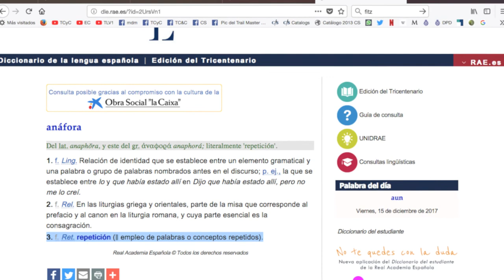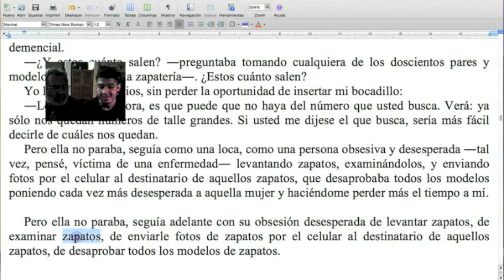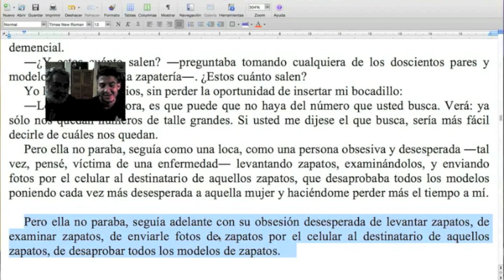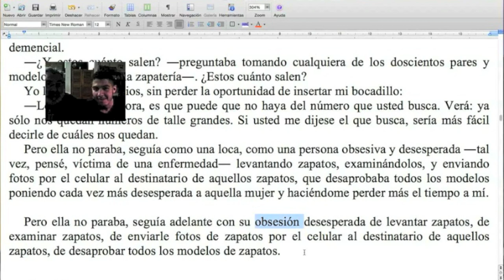Cómo crear una buena repetición / TCyC #210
Otra maravillosa aplicación del recurso de la anáfora, en este caso para fortalecer las características psicológicas del personaje. ¡No te pierdas este nuevo Programa Central del TCyC, y muchas gracias por likearlo y compartirlo!